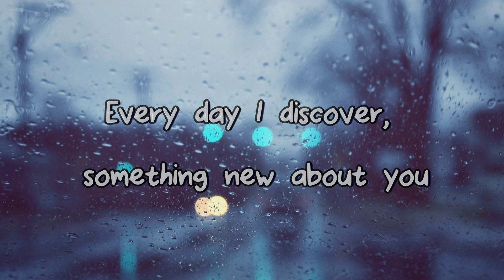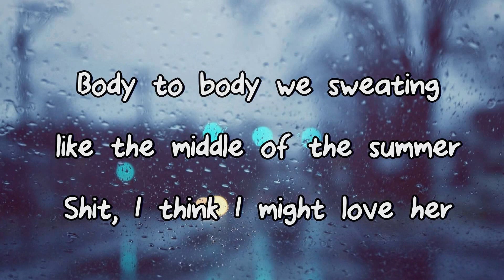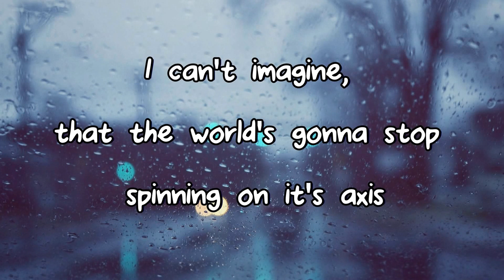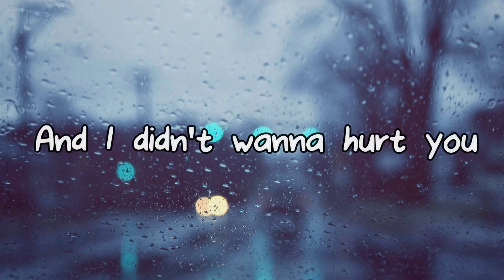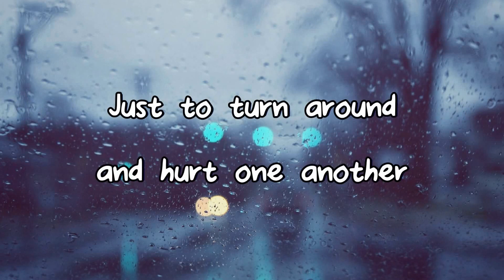Jack and Jack - Wrong One Lyrics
Jack and Jack - Wrong One Lyrics Video